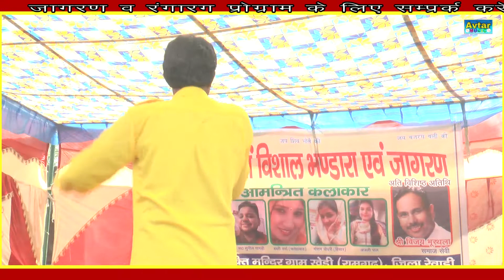Bhoop Singh Luhar का बहुत ही जबरदस्त भजन # Kheri Nangal # Avtar Music Haryanvi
Artist - Bhoop Singh Luhar
Singer - Bhoop Singh Luhar

Here you can find all type of ragni program videos, sapna dance video, chamma tiwari, choti sapna dance video, sonam tiwari anjali raghav, seenam ketholic, shila sholanki, ruchika jangir, binder danoda, raju punjabi, pooja hudda, harsh chikara, shivani raghav, amit choudhary, miss ada, subhash fouji.
 Avtar Music Haryanvi
 Avtar Music Haryanvi